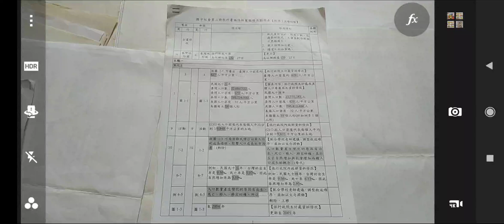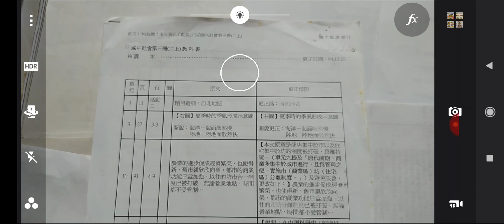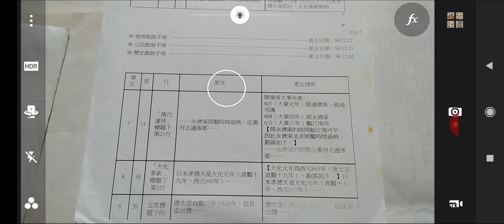中華民國九十年代國中社會科第二冊第三冊更正內容，附加的聲音是六十六條經典禪語摘錄20210406_111441拍攝.mp4